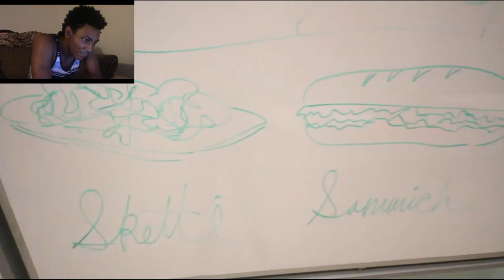Dashie XP Ghetto Waiter Reaction